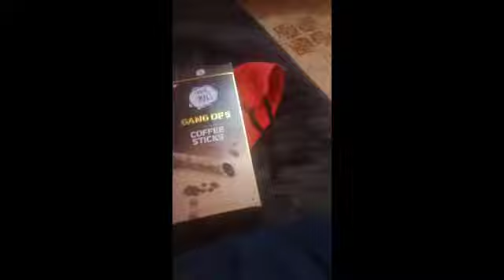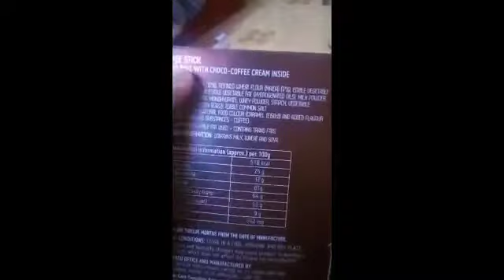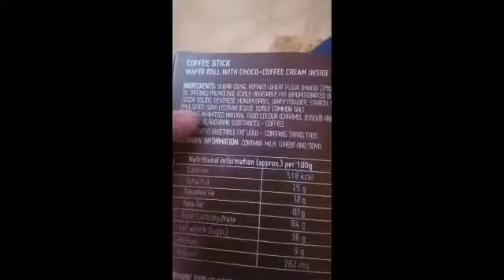My vlog of Puppy, Fish, Me, grandfather and grandmother | Joanna's Lucky Charms Stories ! 👫.